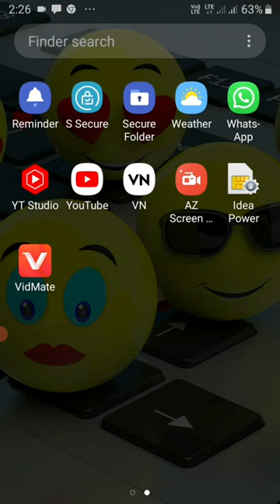😎How to send photo as document on WhatsApp || WhatsApp par document photo kaise send kare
how to send photos as document in WhatsApp,
picture  ko document kaise kare,
WhatsApp par document se photo kaise bheje,
WhatsApp par document photo kaise send kare,
WhatsApp send images high quality,
how to send photo on WhatsApp without losing quality,
document me photo kaise send kare,
WhatsApp main document se photo kaise  send kare,
how to send photos as document in WhatsApp in android,
WhatsApp par photo ko document kaise banaye,
WhatsApp par document banakar photo kaise bheje,
WhatsApp par document mein photo kaise bhejte hain,
how to send high quality photo on WhatsApp,
how to send document on WhatsApp,
how to send document in WhatsApp,
WhatsApp me photo ko document me kaise bheje,
WhatsApp pe photo ko document me kaise bheje,
WhatsApp pe photo ko document pe kaise bhejte hain,
how to send photo as document on iPhone,
how to send high quality photo and video on WhatsApp,
how to convert photo to document,